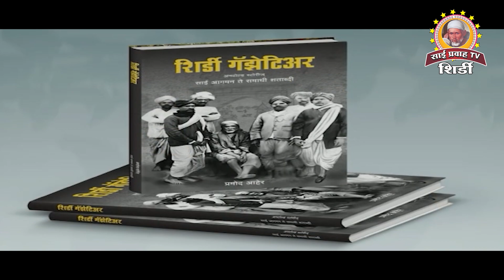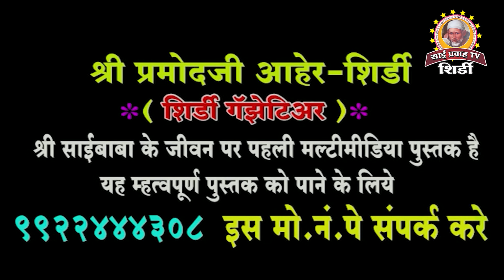Hon'ble Mr. Prataparao Jadhav's Visit to Shri Saibaba's Samadhi | Union Minister of State for AYUSH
Hon'ble Mr. Prataparao Jadhav, the Union Minister of State for AYUSH (Independent Charge) and Health and Family Welfare, Government of India, visited the sacred Samadhi of Shri Saibaba. During his visit, he paid his respects and sought blessings. Shri Saibaba's Samadhi is a place of immense spiritual significance, attracting devotees from all over the world. Watch this video to witness the moments of this important visit.